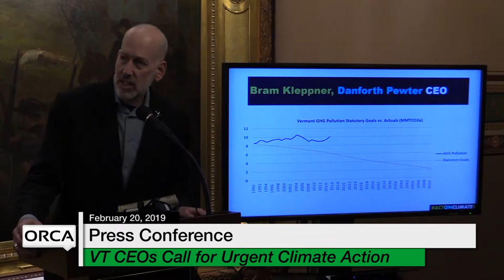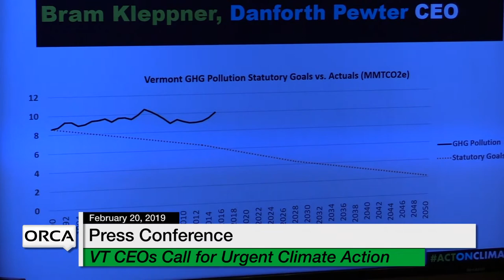Press Conference - VT CEOs Call for Climate Action 2/20/19